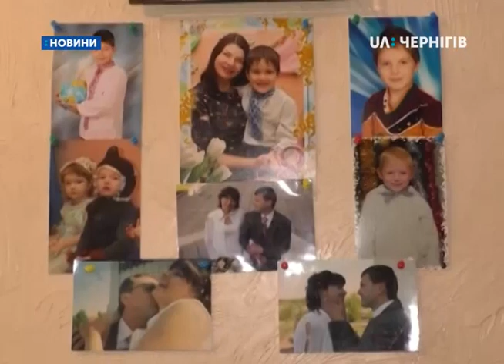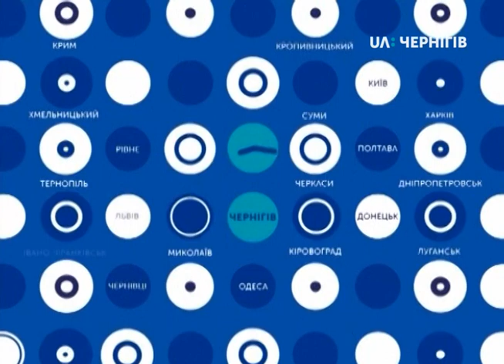15.05.2019. Новини. 17:00